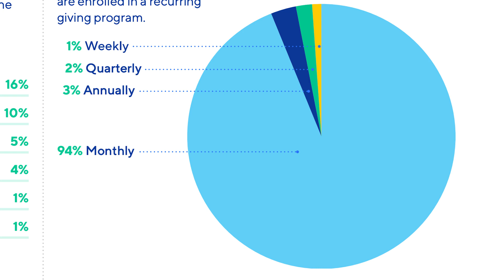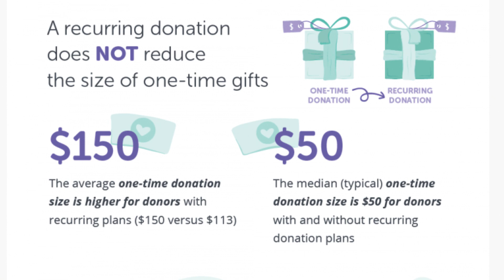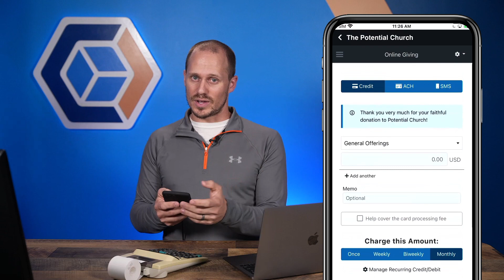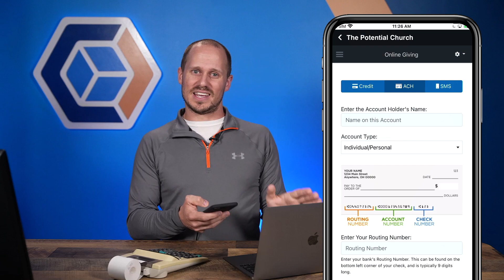How Important Are Recurring Donations?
More and more churches are adding online giving to their overall donation strategy. But there’s one feature I’ve noticed gets overlooked when church leaders are choosing a platform to use and that’s a BIG PROBLEM.

In this video, I’m going to cover RECURRING DONATIONS and why you 100% NEED to have this for your donors.

0:00 Intro
0:50 All Ages Prefer Recurring Giving
1:43 Recurring Donations Increase Overall Giving
2:27 Recurring Donations Mean Better Donor Retention
2:54 Recurring Donations are CRUCIAL
3:22 ChurchTrac Online Giving

Need a better Church Software? ⛪️

Rated the #1 most user-friendly and affordable Church Management Software by Capterra for over 5 years. See why 10,000+ churches worldwide have partnered with ChurchTrac to build the body of Christ.